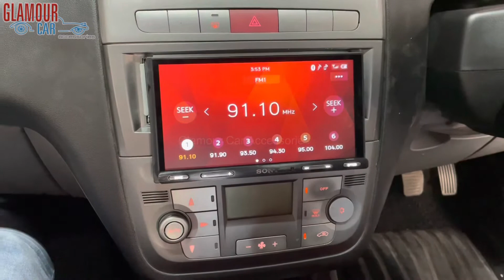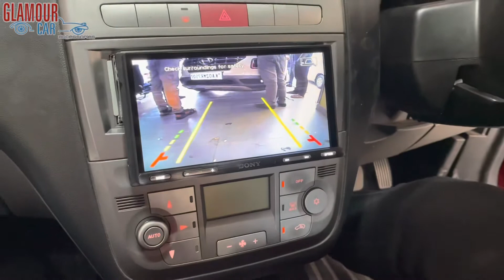Fiat Punto Old Stock System Upgraded to 7” Sony XAV3200 System with Reverse Camera 📞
369, 1st A Cross, 7th Block,